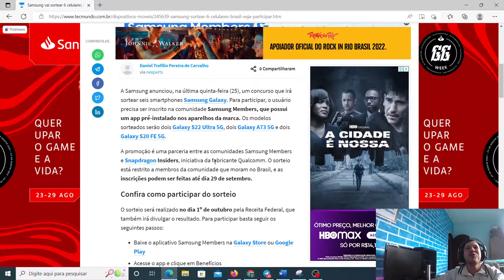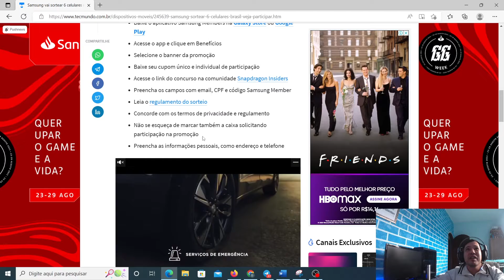URGÊNCIAAAA SORTEIO DE 6 SMARTPHONES DA SAMSUNG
🔥OFERTAS SUPER QUENTES🔥
🔺 Placas de vídeo
RTX 4090 24GB ASUS ROG STRIX
RTX 4080 16GB AX GAMING
RX 7900 XTX 24GB ASROCK GAMING
RX 7900 XT 20GB ASROCK PHANTOM GAMING
RTX 3090 TI 24GB MSI SUPRIM X
RX 6950 XT 16GB ASROCK
RTX 3090 24GB MLLSE GAMING
RX 6900 XT 16GB AORUS MASTER
RX 6800 XT 16GB YESTON
RTX 4070TI 12GB MSI
RTX 3070 TI SOYO 8GB
RTX 3070 YESTON White 8gb
RTX 3060 TI HUANAN 8gb
RTX 3060 HUANANZHI 12gb
RTX 3050 MSI Ventus 8gb
RTX 2060 VEINEDA
RTX 2060 SUPER MLLSE
GTX 1660 Super Soyo
GTX 1080 MLLSE
GTX 1060 VEINEDA

RYZEN 9 7950X3D
RYZEN 9 7900X3D
RYZEN 9 7950X
RYZEN 9 7900X
RYZEN 9 7900
RYZEN 9 7600X
RYZEN 9 7600
RYZEN 7 5800X3D
RYZEN 7 5700X
RYZEN 7 5700G
RYZEN 7 3700X
RYZEN 5 5600G
RYZEN 5 5600
RYZEN 5 4650G

X670 AORUS PRO AX
B650M AORUS PRO AX
B550M TUF WIFI
B550M STEEL LEGEND
B550 SOYO
B450M TUF
A520 SOYO

🔺 Memória ram!
DDR5 CORSAIR 16/32GB 56/62/6400MHZ
DDR4 CUSO 8GB E 16GB 26/32/3600MHZ
DDR4 ASGARD 2X8GB 3200MHZ RGB

🔺 SSD!
NVME KINGSPEC
SSD SATA XRAYDISK

Licenças de Windows e Office em PROMOÇÃO!
- Windows 10 PRO
- Office 365 Personal
- Office 2019 Pro Plus
- McAfee Total Protection 10 + VPN – Antivírus

🛒 LOJAS PARCEIRAS 🛒
Melhores preços é no Aliexpress!
Loja de informática que recomendo!
Vai comprar na Americanas? Usa o link do canal!

Deus abençoe!!!